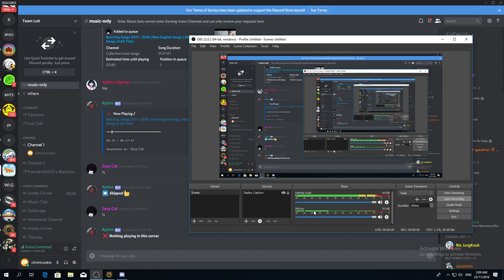Blackshot Revolution Competitive Gameplay #3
10% Luck, 10%skills, 80% gun.